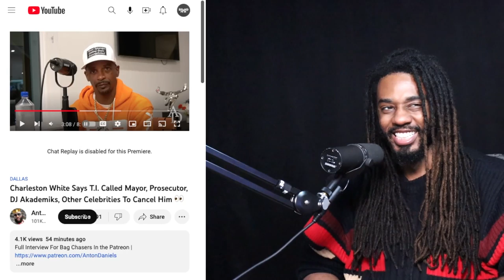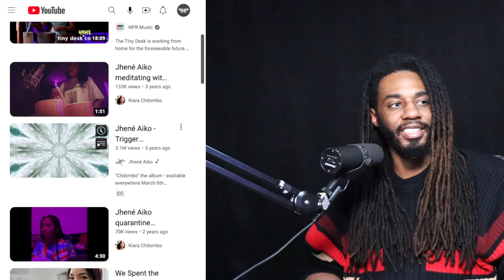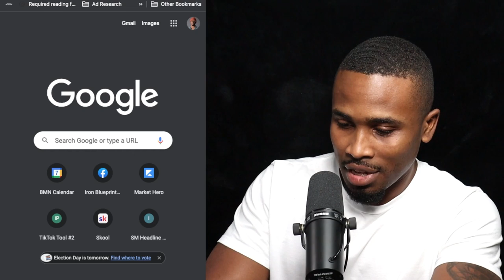The New Fan Experience, Getting Co-Signed, Artists Getting Disrespect | No Labels Necessary EP8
The new way of selling concert tickets is here! And Omarion is leading the way by bringing his fans food, healing treatments, and photos!

Topics Covered
00:00 Don't Forget to Like, Comment and Subscribe
2:00 - What Is the Omarion Experience
30:24 - Oprah Winfrey Watches This Small Content Creator
49:05 - Music is Getting Bad in the Content Age